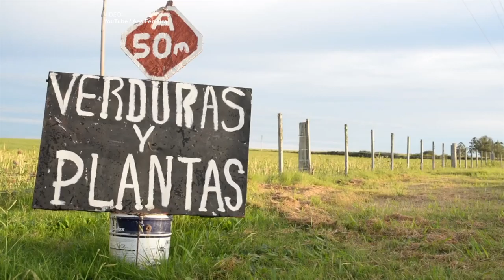El uruguayo que desafía a la honestidad.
¿Te imaginas comprando sin un vendedor? Dale play y conoce más sobre este peculiar puesto de frutas y verduras